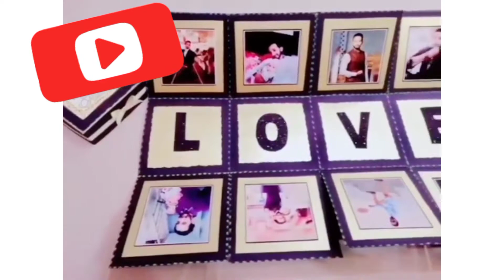Picture and love gifts box